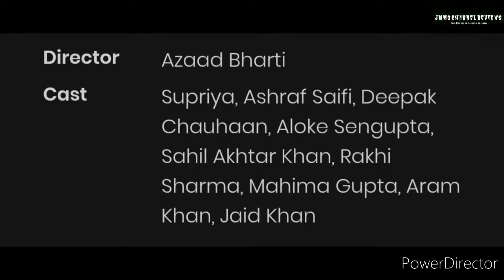Reviews - Bhootiyapa | The Conclusion | Kooku Web Series | Star Cast and Crew | Storyline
Bhootiyapa - The Conclusion Kooku Web Series Star Cast and Crew, Reviews Ratings

Web Series Name ▪ Bhootiyapa - The Conclusion 2020

▪Hindi Film
▪webseries
▪Horror

Language - Hindi

Director - Azaad Bharti

Bhootiyapa - The Conclusion Web Series Actress Cast Kooku

Supriya,Ashraf Saifai,Deepak Chauhan,Alok Sengupta,Sahil Akhtar Khan,Rakhi Sharma,Mahima Gupta,Raam Khan,Zaid Khan

This Is A Presentation of JMMG Films :-